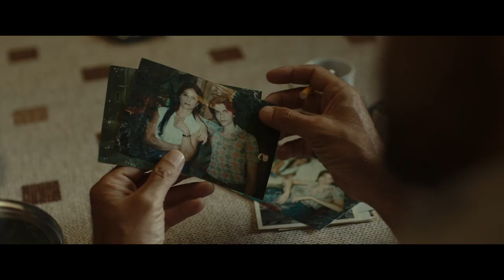NOSTALGIA | Teaser HD | Dal 25 Maggio al cinema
MEDUSA FILM presenta NOSTALGIA
Un film di MARIO MARTONE
con PIERFRANCESCO FAVINO, FRANCESCO DI LEVA, TOMMASO RAGNO,
AURORA QUATTROCCHI, SOFIA ESSAIDI, NELLO MASCIA, EMANUELE PALUMBO, ARTEM, SALVATORE STRIANO, VIRGINIA APICELLA

Trama: Dopo 40 anni di lontananza, Felice torna nella sua città natale, Napoli.  Lì riscopre i luoghi, i codici della città e un passato che lo divora...

Tratto dal romanzo NOSTALGIA di Ermanno Rea

Una produzione PICOMEDIA e MAD ENTERTAINMENT
In associazione con MEDUSA FILM e in coproduzione con ROSEBUD ENTERTAINMENT PICTURES
Realizzata da MAD ENTERTAINMENT

Una coproduzione italo – francese in associazione in partecipazione con ARTE CONFINOVA, in collaborazione con PRIME VIDEO con il contributo di REGIONE CAMPANIA
con il contributo di FILM COMMISSION REGIONE CAMPANIA
Opera realizzata con il sostegno della REGIONE LAZIO
Fondo Regionale per il Cinema e l’Audiovisivo
Avviso pubblico Attrazione produzioni cinematografiche
PROGETTO COFINANZIATO DALL’UNIONE EUROPEA

Prodotto da LUCIANO STELLA, ROBERTO SESSA,
MARIA CAROLINA TERZI, CARLO STELLA
Coprodotto da ANGELO LAUDISA

 una distribuzione MEDUSA FILM